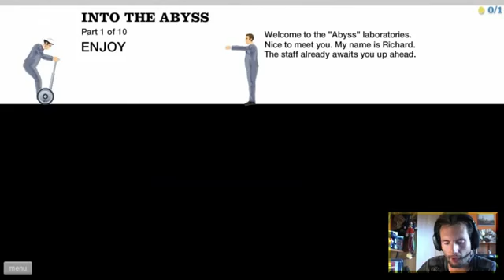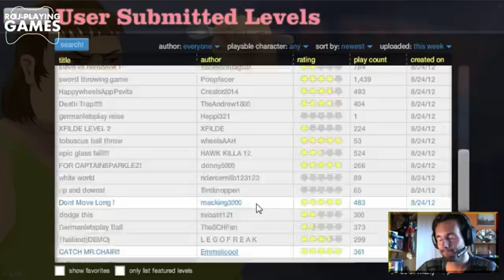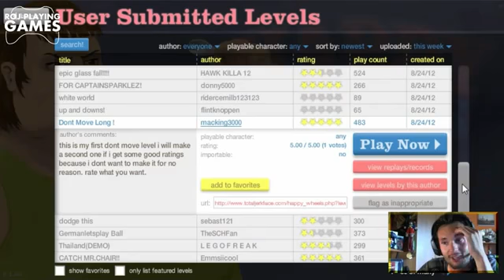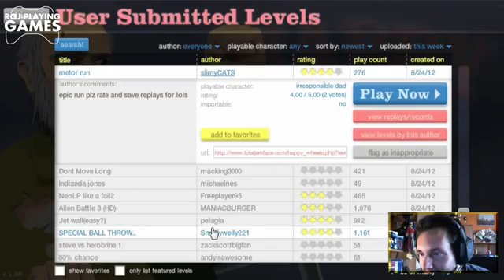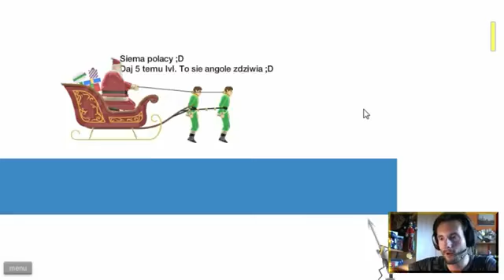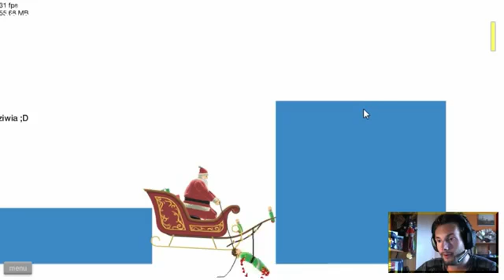Happy Wheels #2 Dlaczego Mi SiĘ To Podoba Roj Playing Games!)